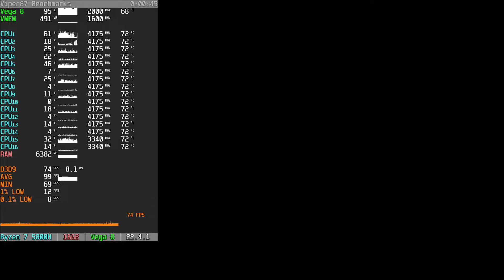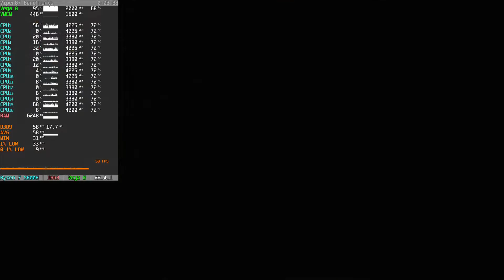Ryzen 7 5800H + Radeon Vega 8 = CS: GO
Device: HP VICTUS 16-e0xxx
CPU: AMD Ryzen 7 5800H
GPU: AMD Radeon RX Vega 8 igpu
RAM: 2x8GB = 16 GB DDR4 3200 MHz Dual Channel
SSD: Intel 660p 1TB NVME via USB-C adapter
PSU: HP 200W
CPU Cooler: + cooling pad
Driver: 22.4.1
Settings:
0:00 1080p / Low
3:05 1440p / Low
6:33 4K / Low